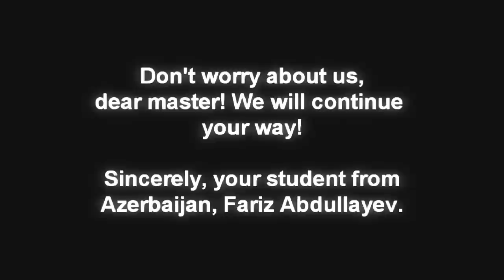In the memory of Grandmaster Ljubomir Vracarevic (Last seminar in Azerbaijan) 🥋🇷🇸🇦🇿